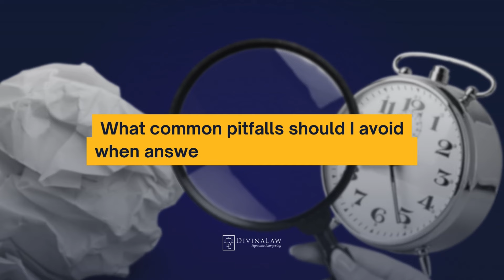DivinaLaw's Bar Exams Success Tips | Episode 3: Answering Techniques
Ready to ace the Bar? Tune in to DL's BEST 2.0 as we feature DivinaLaw topnotchers as they share their success tips and stories. In this video, they talk about strategies in answering the Bar exam questionnaires.